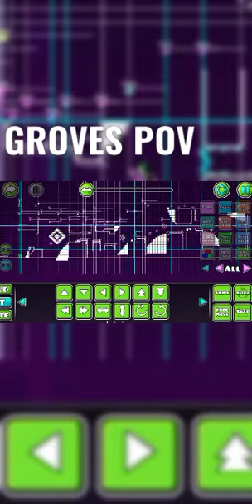GROVES...POV It's send by twilight not grove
I borrowed groves phone. and video his what he's doing all the time with out grove knowing it 😂 but hes exit the game. so there's the prof he loves me. the truth